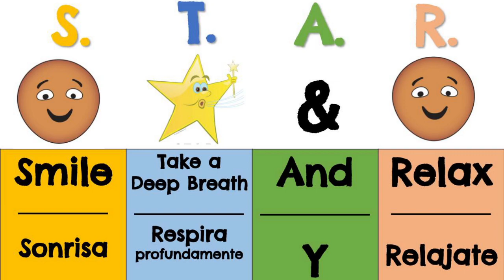April 25, 2023